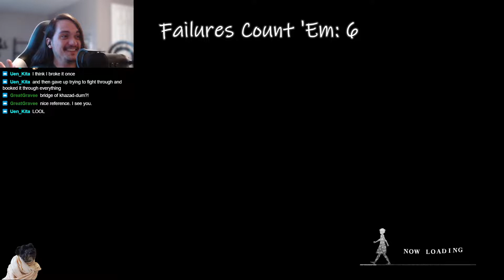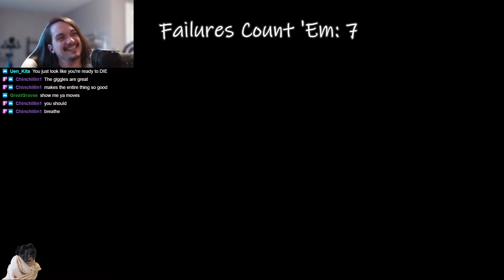NieR Replicant — #13 — The Fragile Delivery Quest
Follow Mediocre At Best Games on Twitch for more rage quits and failures!